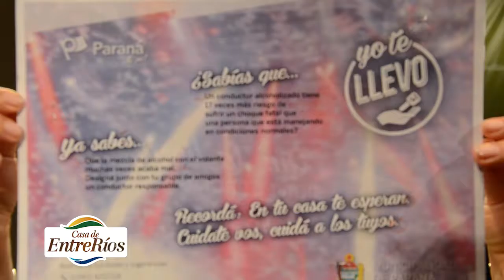PROGRAMAS BARRIALES - DIEGO BEBER - SUBSECREATRIO DE JUVENTUD MUNICIPALIDAD DE PARANÁ